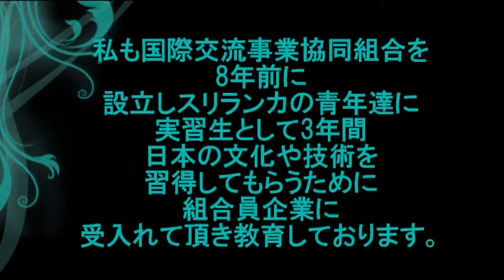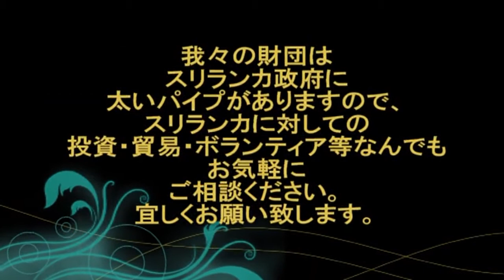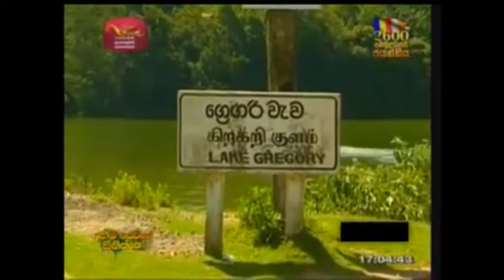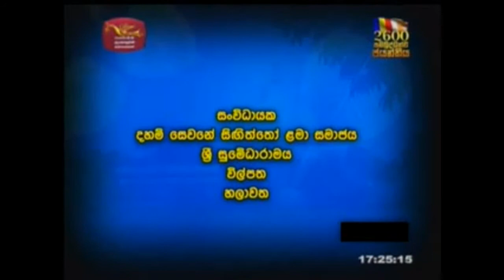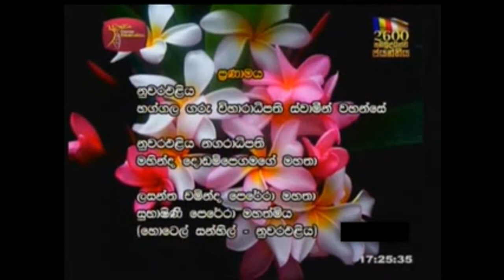ダハム・セヴァネ・シィンギット財団13.avi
ダハム・セヴァネ・シィンギット財団
　　　　　　　　　　相談役・コーディネーター

　　私はダハム・セヴァネ・シィンギット財団の創始者であるVen-Suduhumpola Wimalasara Theroとは10年以上交流があります。彼はスリランカを発展させるには次世代を託す、子供達に対する教育が不可欠であると日本の人たちに強力して頂きながら教材やパソコン等を送り続けております。又　先進国、日本の教育を取り入れたり日本の子供達とスリランカの子供達との交流をNHKとスリランカのNTVに協力して頂きながら進めております。
私も国際交流事業協同組合を8年前に設立しスリランカの青年達に実習生として3年間日本の文化や技術を習得してもらうために組合員企業に受入れて頂き教育しております。
我々の財団はスリランカ政府に太いパイプがありますので、スリランカに対しての投資・貿易・ボランティア等なんでもお気軽にご相談ください。宜しくお願い致します。

事務局
〒367-0237　埼玉県児玉郡神川町貫井100